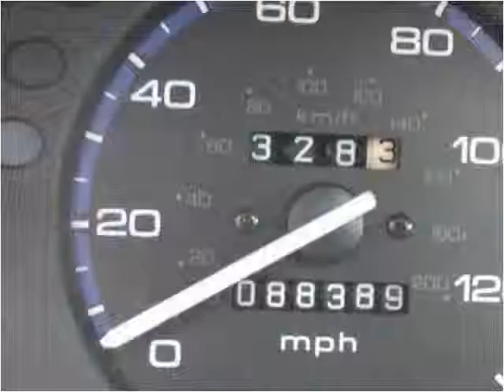2000 Honda Civic available from Car Zone USA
This 2000 Honda Civic is available from Car Zone USA.